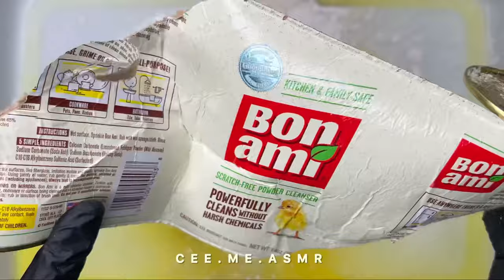ASMR | Lemon 4x Lestoil, Soft Scrub, Joy Powder, Pine O Pine, Dish Soap & More 💛 | Sponge Squeezing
Happy Easter 🐣💛 Enjoy!

0:00 Lemon 4x Lestoil, Lemon Fabuloso, Bon Ami Powder, & Joy Powder
1:00 First Squeezes
3:20 Adding Water, Palmolive Dish Soap, Lemon Soft Scrub, & Gel Coloring
3:52 Squeezing
5:42 Adding Joy Powder
5:55 Joy Powder Squeeze
7:28 More Joy Powder & Soft Scrub
7:45 Squeezing
8:43 Adding Pine O Pine
8:52 Compilation Squeezes
10:00 First Rinse
13:02 Adding Suavitel Fabric Softener
14:32 Water Rinse

Tap the gear (⚙️) icon & be sure to watch in Higher Picture Quality for the most satisfying experience. Do you enjoy your ASMR videos at a slower or faster speed? Feel free to adjust the Playback Speed of this video to your liking!

AMAZON WISHLIT